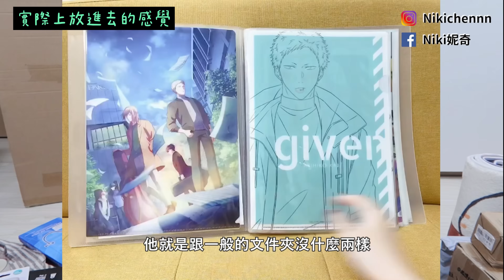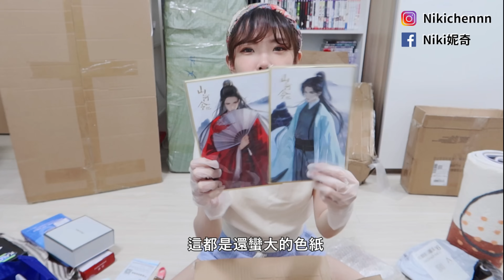我瘋了😱淘寶開箱爆買102公斤！拆完被工作室夥伴嫌棄「不少廢物！」，我不服!!!!!｜Niki妮奇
我真的是一個不小心買完集運才發現102公斤阿...
所以你們也覺得我買很多廢物嘛!
嗚嗚嗚這明明都是招財跟舒壓療癒小物～～～

🔖 List

►相機：Canon G7X Mark III
►剪輯軟體：威力導演365
►製圖軟體：PhotoScape X RPO